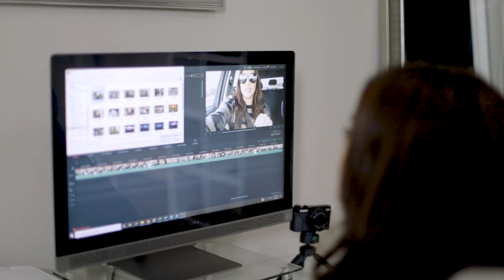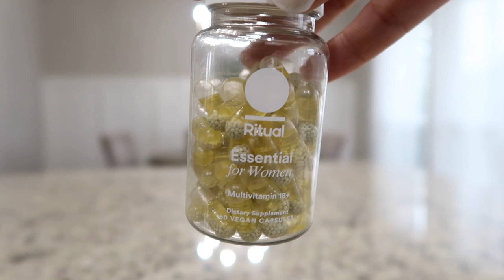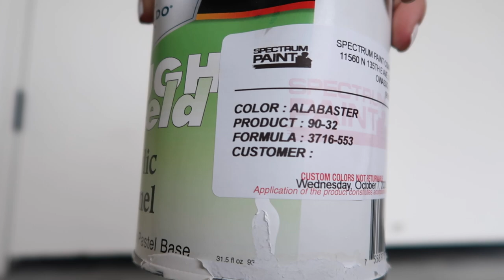SUPER SATISFYING CLEANING & PAINTING PROJECT | NEW CLEANING MOTIVATION 2020| DIY PROJECT ON A BUDGET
Chapters Added:
0:00 - Intro
0:50 - Making the Bed & Laundry
2:03 - Taking Vitamins & My Favorite Ones
4:11 - DIY Dresser Project
11:43 - Cleaning Where Dresser Was Sitting
13:57 - Finish Painting Dresser
15:23 - Vacuum Wood Floors
17:46 - Adding Hardware to Dresser
19:00 - Organizing Drawers
19:55 - Final Reveal